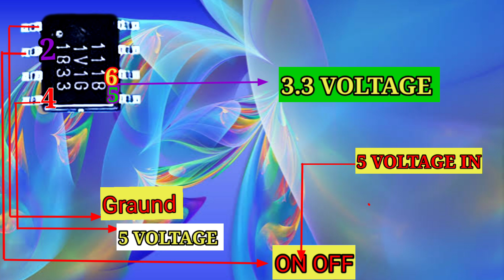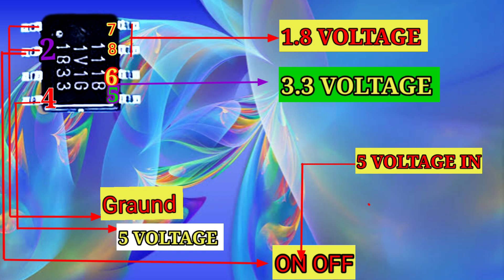how to work 1118 regulator ic#1118 regulator ic information.1118 रेगुलेटर आई सी की पूर्ण जानकारी।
1118 regulator ic details.1118 regulator ic information.1118 रेगुलेटर आई सी की पूर्ण जानकारी

1118 regulator ic explain in Hindi